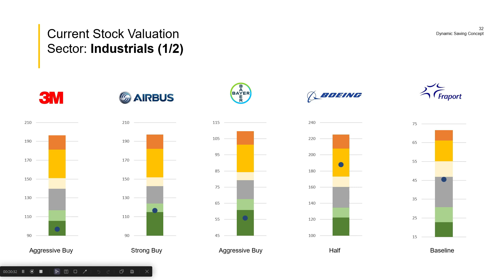Short - Valuation - CW11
Dear all,
here an update on my current company valuation.